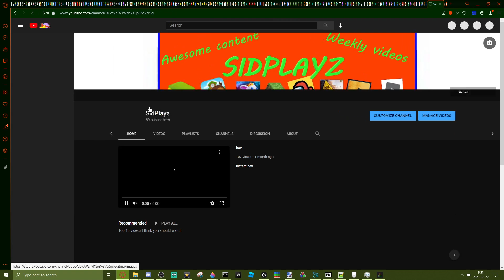69 subs lol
[Credits]
SidPlayz - Editing
SidPlayz - Thumbnail

[Music]
There is no music in this video